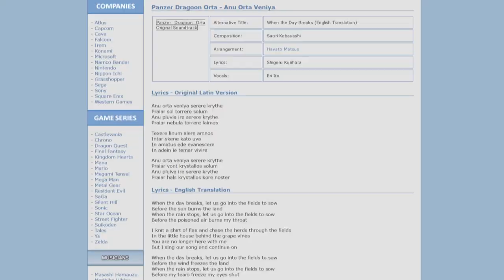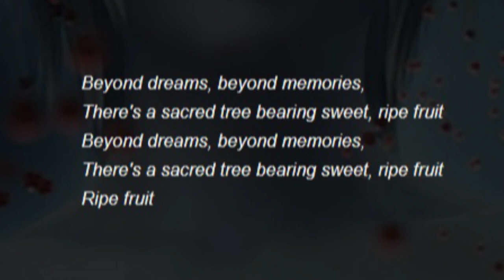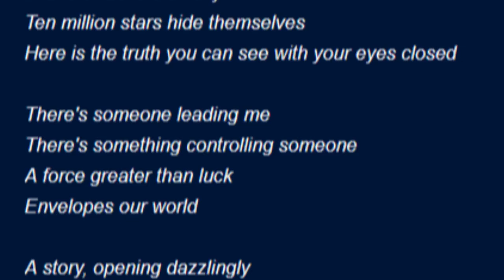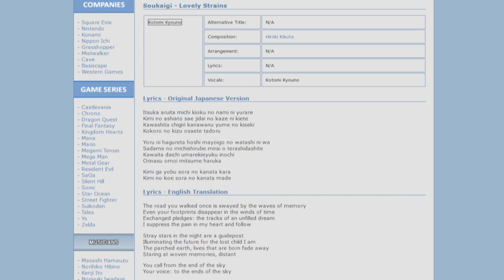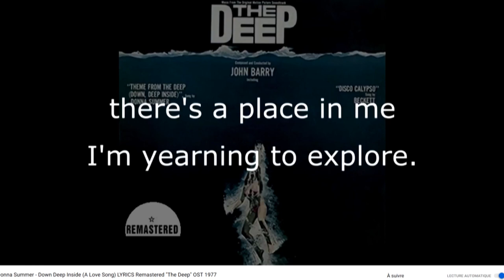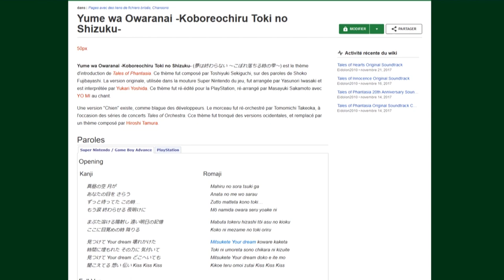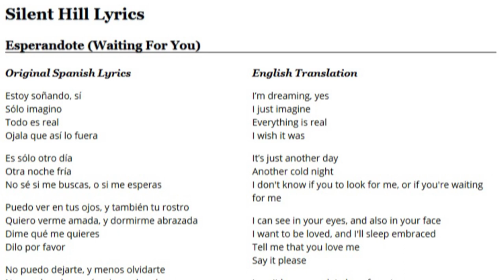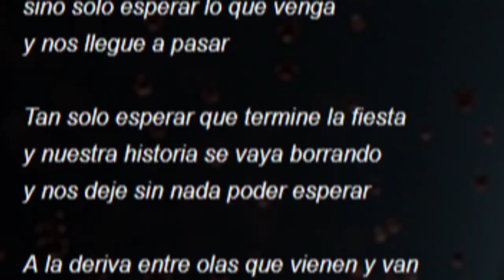L'EETE- Chansons du jeu japonais (3) : vocabulaire et langues étrangères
CHAPITRAGE :

CH1- mots et motifs récurrents (00:25)
CH2- une chanson : plusieurs langages. Tout un jeu de mots croisés (15:16)
CH3- La langue étrangère : un adjectif, une tonalité en soi. (18:56)

"ton doigt bougeant délicatement vers mon cœur", "ton doigt, ma gâchette, tu as tes ordres soldat" autant de façon d'évoquer par le texte le rapport joueur-personnage ou le contenu même du jeu vidéo : c'est donc de vocabulaire que ça va parler ici entre autres choses, comme le titre l'indique.